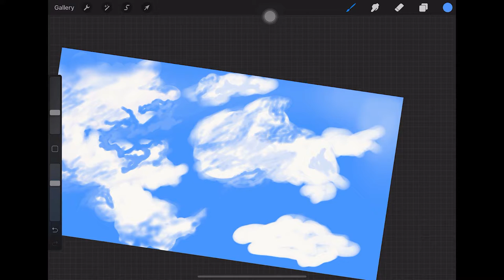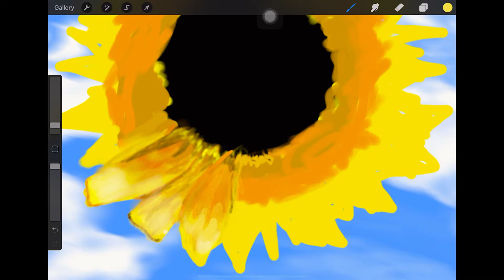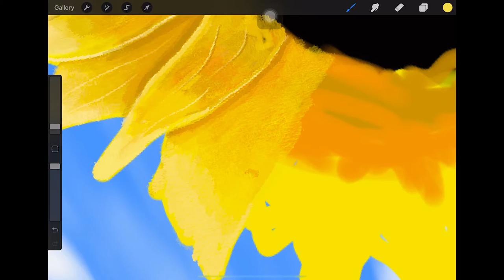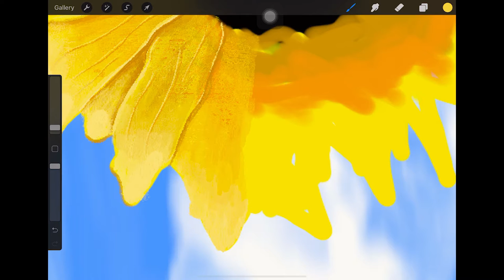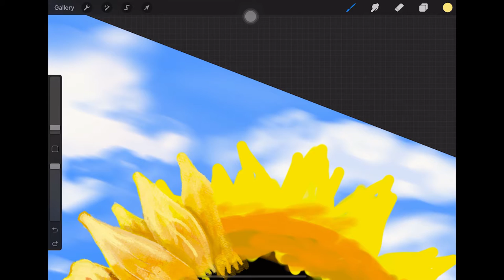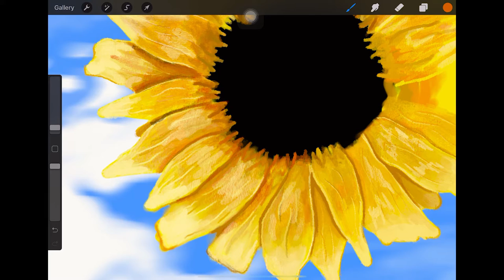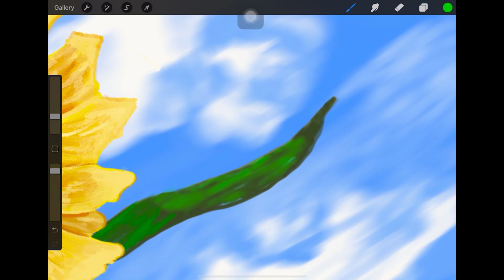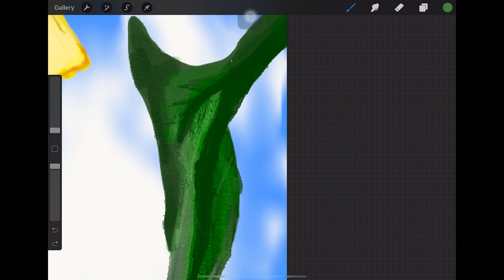Creating a sun flower on Procreate